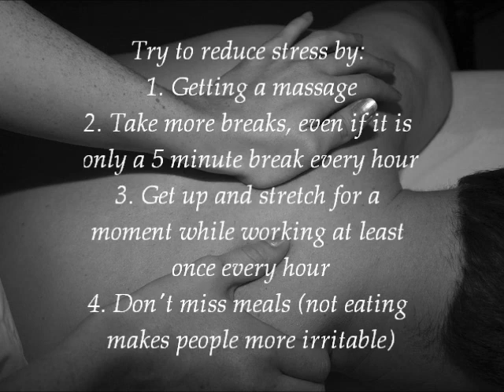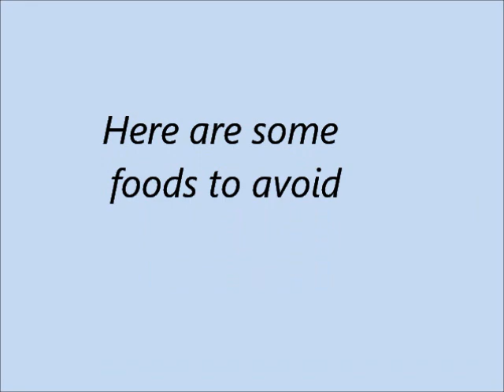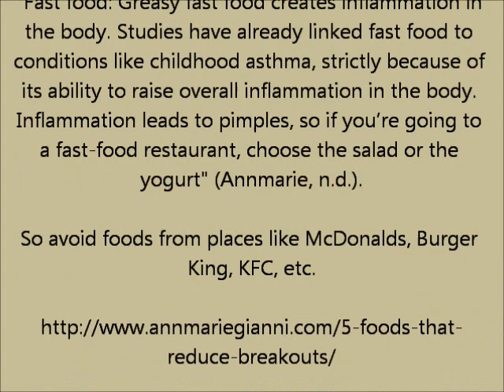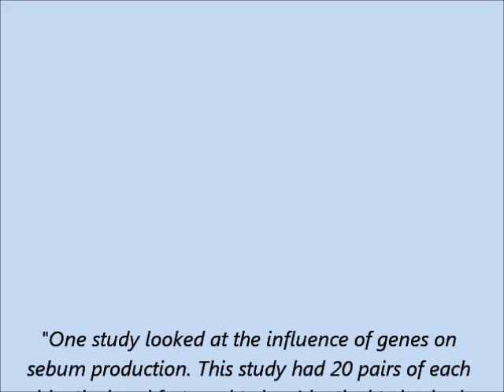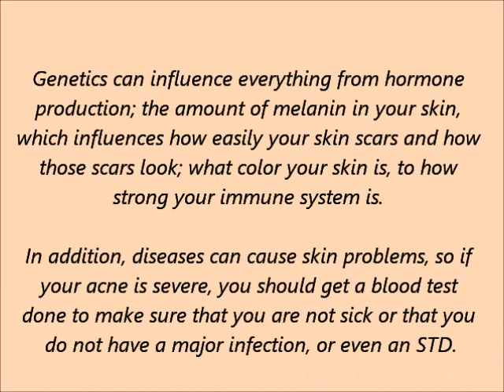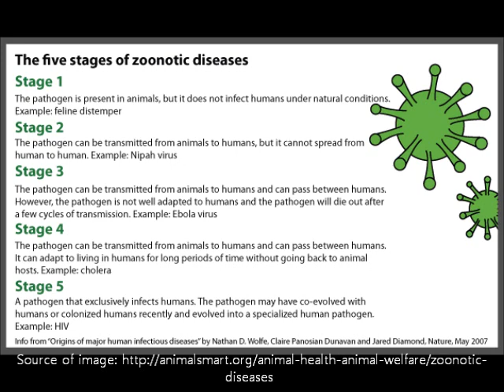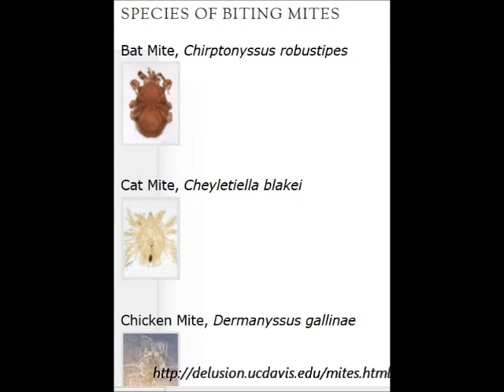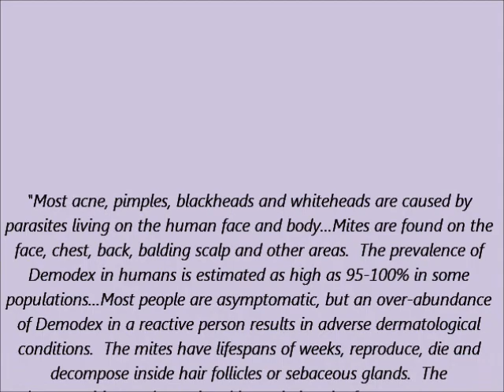What Causes Acne? How Can We Reduce It? Part 1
This video is about 7 things that can cause and contribute to acne.

Animal Planet made an entire TV series just on Parasites and how they cause different diseases, skin conditions, and disorders. The TV series is called 'Monsters Inside Me' and there are 5 seasons:

Would you like to take a health and beauty course with me, where I teach you things like: How to regrow chipped teeth; how to naturally heal cavities; how to grow your hair; how to apply makeup like a beauty Youtuber, how to reduce and improve acne, scarring, and skin conditions like Rosacea, etc? Then I recommend taking one of my health and beauty courses. Information about the different courses I offer are on my

1. Chill Beat Emo (SFXSource.com)
2. Groovesqueak